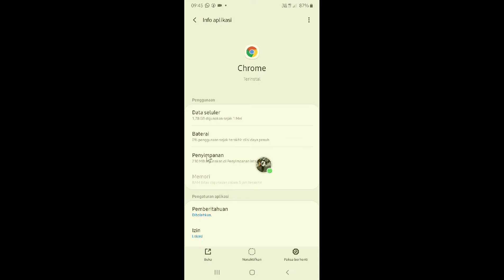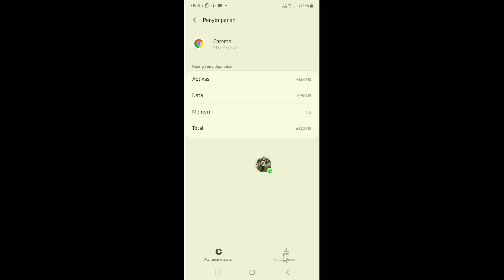cara hapus cache di samsung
hari ini saya mau berbagi yaitu seputar HP Samsung yang akan saya bahas adalah tentang bagaimana cara menghapus cache atau sampah di HP Samsung atau cara hapus cache di samsung

cuman pengguna HP Samsung dan belum tahu cara menghapus cache atau file sampah di HP Samsung saya akan berbagi tutorial bagaimana cara menghapus cache di HP Samsung semoga membantu dan bermanfaat

sekian tutorial dari saya kali ini ikuti terus video saya berikutnya ketinggalan seputar informasi Android sekian dan terima kasih ya teman-teman